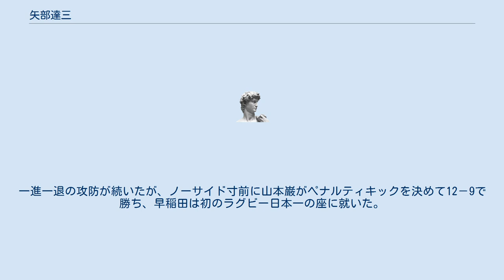矢部達三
矢部達三 矢部 達三（やべ たつぞう、1943年11月23日 - ）は、埼玉県出身の元ラグビー選手。
 埼玉県立浦和高等学校を経て、1962年に早稲田大学第一政経学部に入学。
同大学のラグビー部で活動。
 1962年当時、関東大学ラグビー対抗戦において、一・二部制にあたる、『A・Bブロック制』が取られていたが、早稲田は同年シーズン、Bブロック（二部に相当）転落の憂き目に遭った。
そこで、大西鐡之祐を監督に迎え、木本建治を主将とする体制となったが、木本は当年シーズンのみならず、将来の「早稲田復活」を願い、矢部ら1年生部員を徹底して鍛え上げた。
その成果が現れ、同年の早明戦に1年生としてただ一人矢部が出場することになった。
また同年は、明治大学が一部に相当するAブロックで優勝したため、下馬評では圧倒的に明治優勢が伝えられたが、後半に入って早稲田フォワードが明治のそれを圧倒し、17－8で勝利した。
以後、矢部は4年連続で早明戦に出場することになる。
 1965年、主将に就任。
当時の監督は横井久であった。
対抗戦を7戦全勝とした早稲田は、続く第2回全国大学ラグビーフットボール選手権大会（大学選手権）において、京都、日本を破り、決勝でも前年大会決勝で敗れた法政を16－0で下し、初の大学選手権優勝とあいまった。
そして1966年1月15日、花園ラグビー場で行われた第3回日本ラグビーフットボール選手権大会では、全国社会人ラグビーフットボール大会で史上初の4連覇を達成した八幡製鐵と対戦。
一進一退の攻防が続いたが、ノーサイド寸前に山本巌がペナルティキックを決めて12－9で勝ち、早稲田は初のラグビー日本一の座に就いた。
 その後、三菱銀行を経てユニオン・バンク・オブ・カリフォルニアに勤務。
2005年に早稲田大学ラグビー蹴球部OB会（早大ROB倶楽部）会長、2011年に日本ラグビーフットボール協会専務理事に就任した。